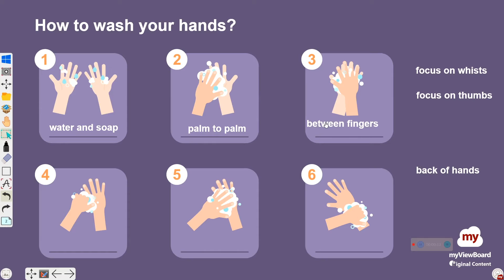How to protect yourself from Covid 19 - ViewSonic Originals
Teach the youngest how to protect themselves in an interactive and fun way!
ViewSonicOriginals shows a sample activity that you can create during your class to improve engagement and interactivity.